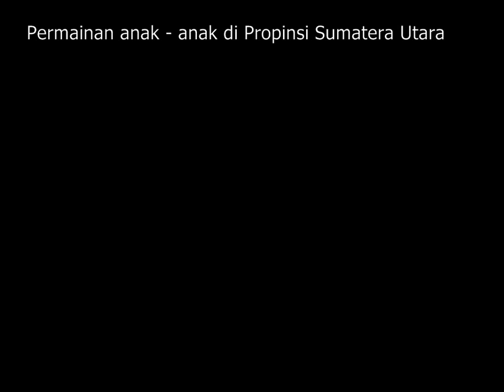Permainan Anak Desa di Samosir, Sumatera Utara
Setiap Tahunnya di tiap daerah pastinya ada perhelatan yang dinamakan Pameran Pembangunan, dengan rangkaian acara mulai dari Pameran tiap Kota / Kabupaten, hingga Unit - Unit atau Dinas Kabupaten / Kota. Mereka membuat stand - stand atau balairung per kelompok tadi.

Untuk di Sumatera Utara juga sama, diadakan pertahun. Dengan Kabupaten / Kota yang berjumlah lebih kurang 33 Kabupaten/Kota maka areanya menjadi sangat ramai. Belum lagi aksi kesenian daerah yang diadakan tiap malam minggu / Sabtu Malam.

Kali ini saya mengikuti Malam Seni dari Kabupaten Samosir, pada pada Pekan Raya Sumatera Utara thn 2014 di kota Medan, berupa bagian pertunjukan Permainan anak anak di Kabupaten Samosir, Propinsi Sumatera Utara. Malam Seni ini bertajuk, Samosir Negeri Indah Kepingan Surga

Sumber Video :
Direkam menggunakan Samsung Galaxy Tab 2.0